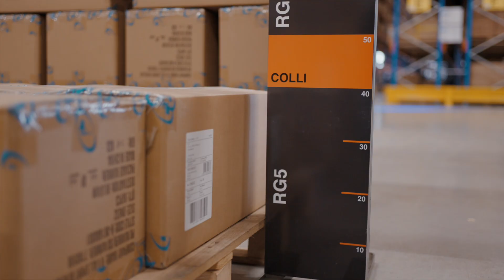WSI (All Sport) - Logistics.TV 42 (Kanaal Z)